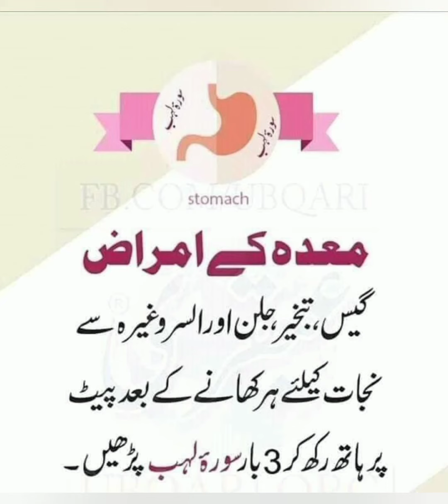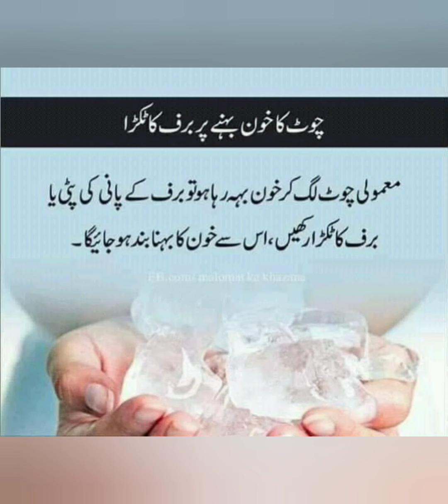HAR BEMARI KA ILAAJ) FOR EVERY DSEASE TREATMENT